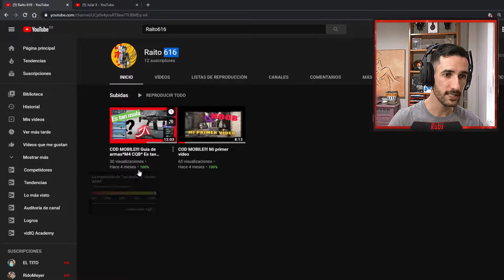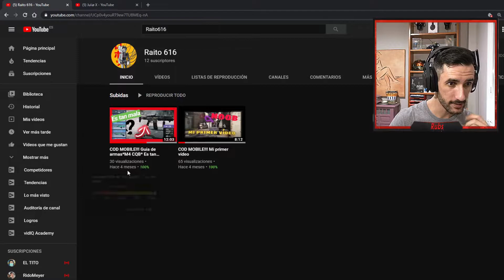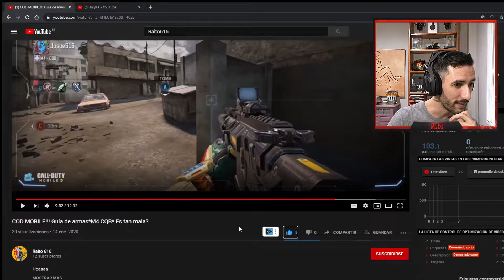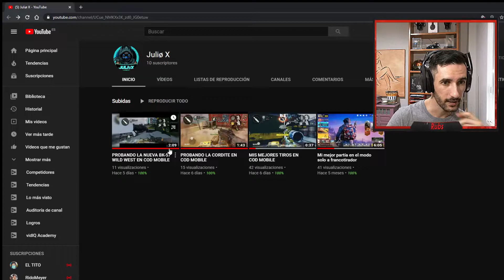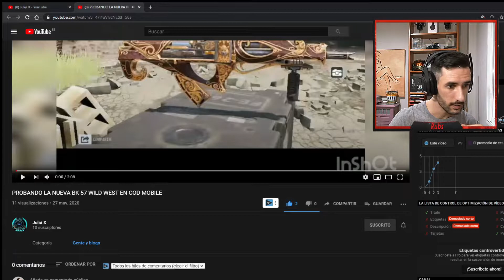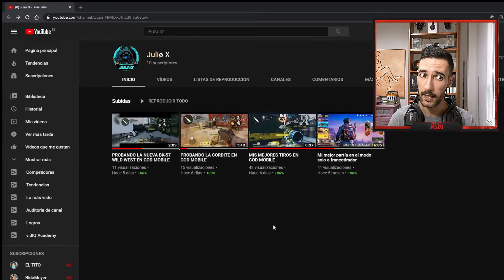ANALIZANDO CÓMO JUGÁIS 🕵️‍♂️ Raito 616 y Julio X #2 - COD MOBILE